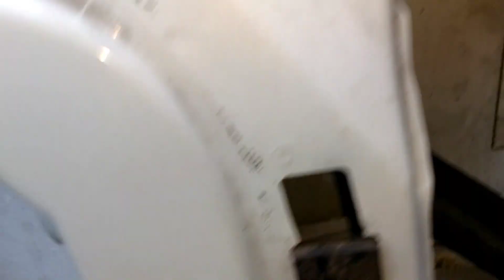Transporter T4 kilit bakımı ve tamiri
Transporter T4 kilit bakımı ve tamiri ( Kapıyı açarken kilidin takılması) kilit yayı değişimi